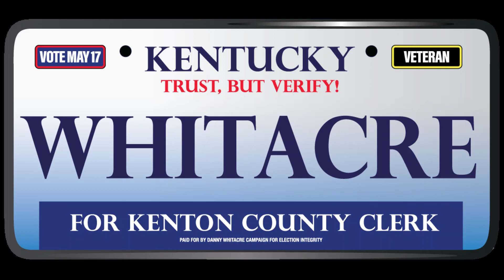Dan Whitacre Intro Video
Meet Dan Whitacre, candidate for Kenton County Clerk.  Dan has discovered Kenton’s elections have been infiltrated.  He discloses Kenton County’s lack of election integrity.  and follow him on Facebook @WHITACRE4KentonCountyClerk.